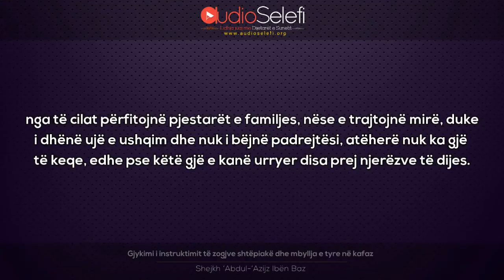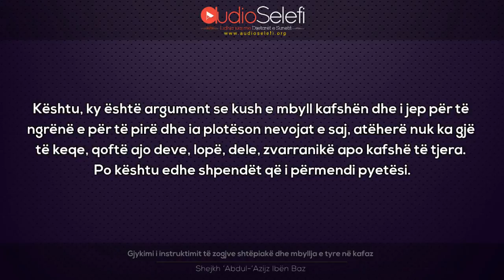Gjykimi i instruktimit te zogjve shtepiake dhe mbyllja e tyre ne kafaz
Gjykimi i instruktimit të zogjve shtëpiakë dhe mbyllja e tyre në kafaz – Shejkh bin Baz